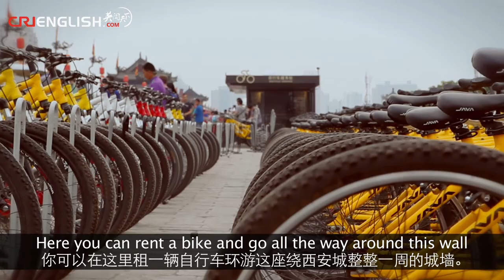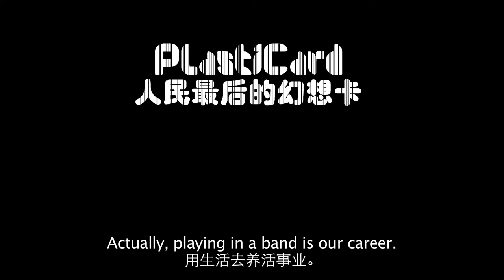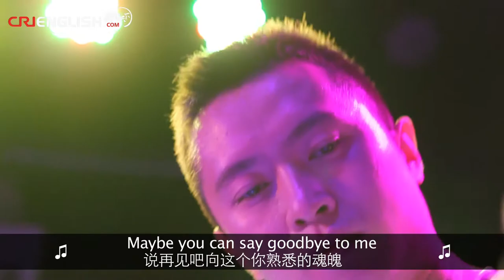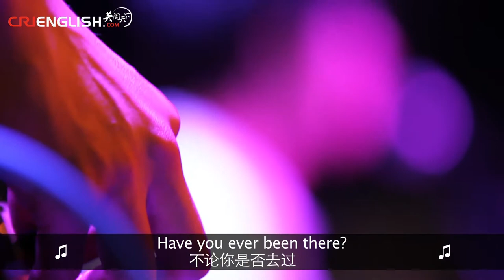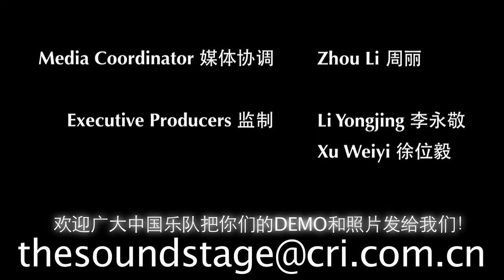The Sound Stage - Episode 69: PlastiCard 最后人民的幻想卡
In today's plastic world, sometimes you just need something real.

The first band from our series in Xi'an is PlastiCard, a self-described hodgepodge of time signatures, british alt rock, funk and blues. These five boys are dedicated to trying new things and etching out a new and brave sound in an otherwise musical complacent city.  See why PlastiCard leads the charge.

The song featured in this episode is called So Long.

PLASTICARD is:

主唱兼吉他 Guitar/Vocals：曹扬 Cao Yang
主吉他 Lead Guitar：渠润泽 Ju Runze
键盘乐器 Keyboard：鲁国庆 Lu Guoqing
贝司 Bass：吴文驰 Wu Wenchi
鼓手 Drums：王珏 Wang Jue

Next episode:
Ma Tiao

WeChat Official 微信公众号:
CRITheSoundStage